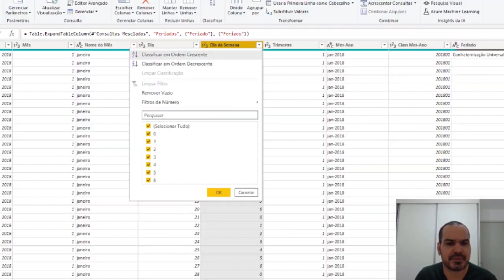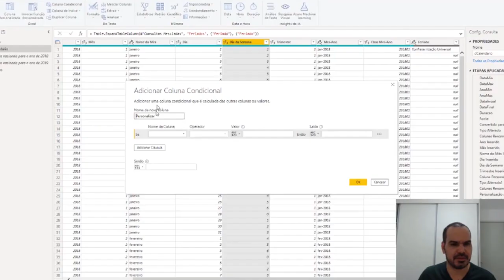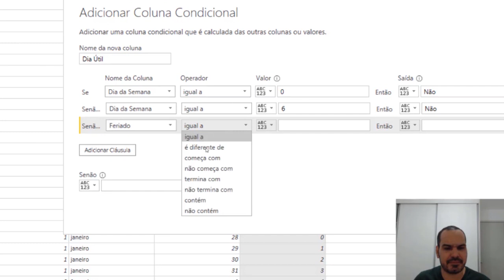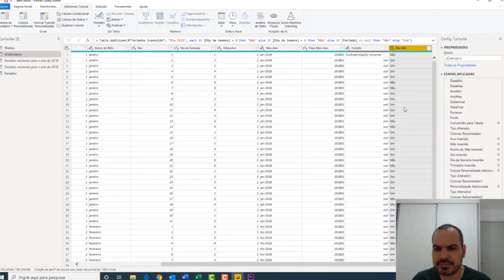[Power BI] Adicionando uma coluna na dCalendário para verificar se a data é dia útil ou feriado